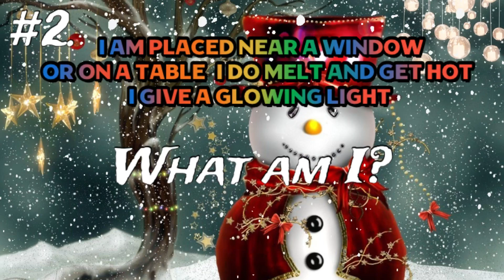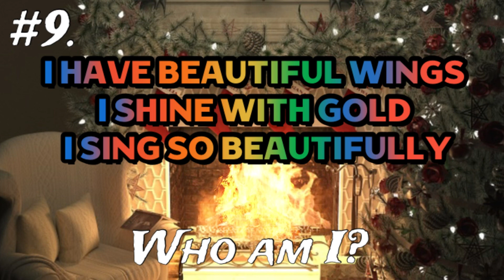WISHING WELL GAMES, Guess Who/What? Subscriber Choice Game!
WISHING WELL GAMES, Guess Who/What? Chosen By @WasabiWallaby AND @queenbeesbabiesnstuff312 GUESS WHO/WHAT? ENDS: December 28TH At Midnight.
1.Good Sportsmanship!
2.Channel Name Must Be In Body Of Email Entries
3. Start A New Email For Every Game
4. Start A New Email, To Message T.Z. In Subject Write:
(Private TZ)
5. Put The Name of Game Or Giveaway, Always in The Subject
GAME LOVERS FAN MAIL!